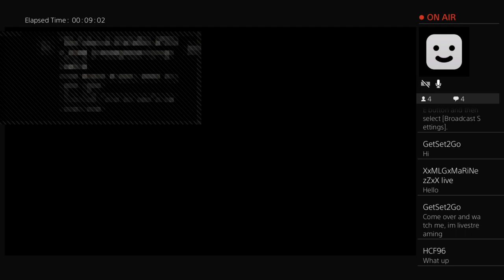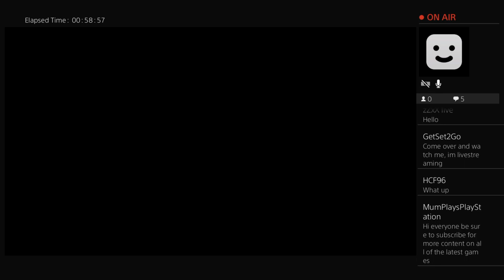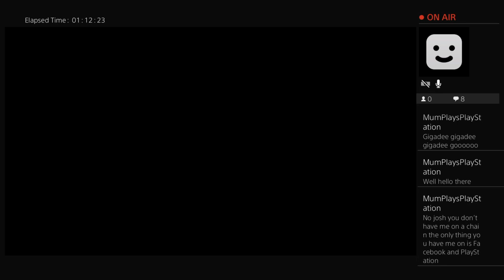MUM PLAYS WWll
Mum plays Cod